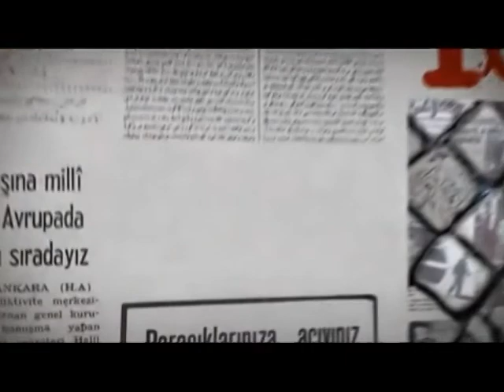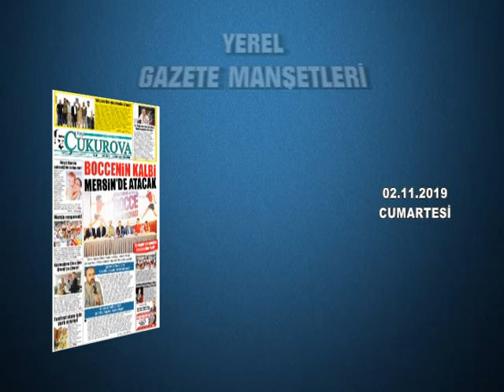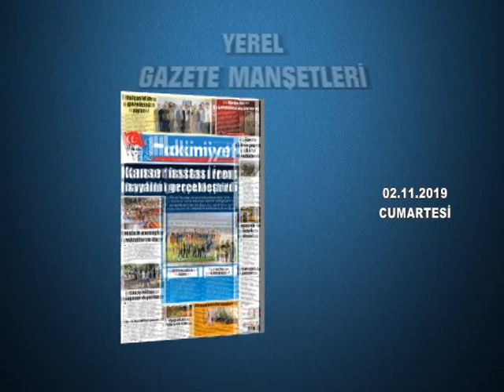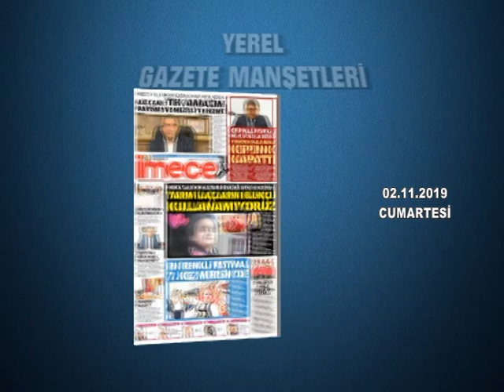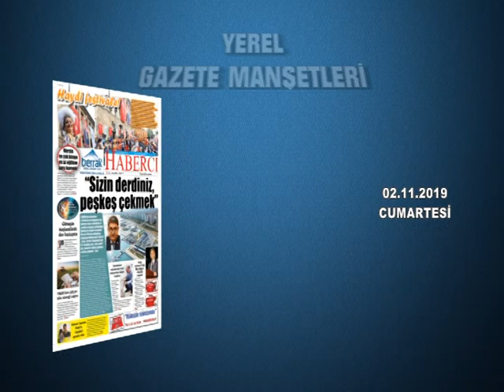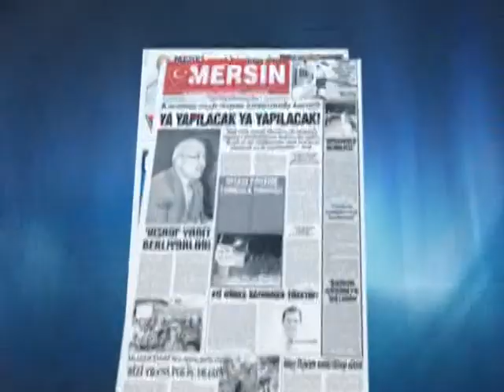GAZETE MANŞETLERİ 02.11.2019